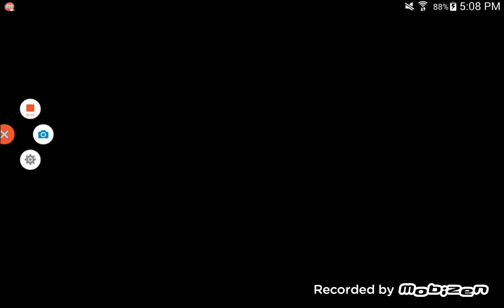Ep.4 home defence